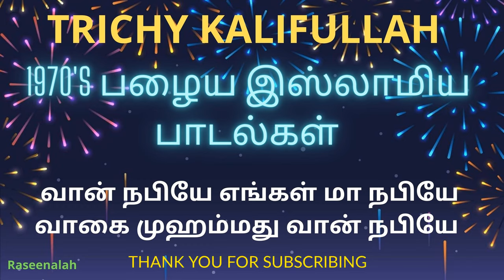வான் நபியே எங்கள் மா நபியே | TRICHY KALIFULLAH | 1970's பழைய இஸ்லாமிய பாடல்கள் | Raseenalah | HD